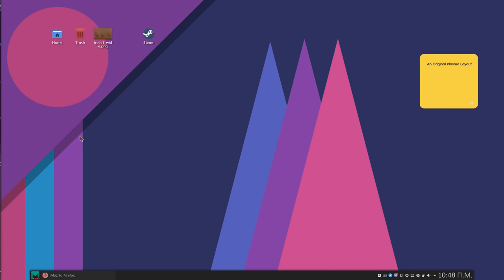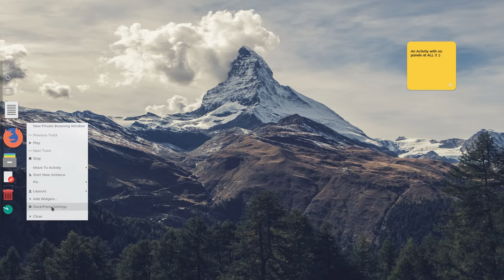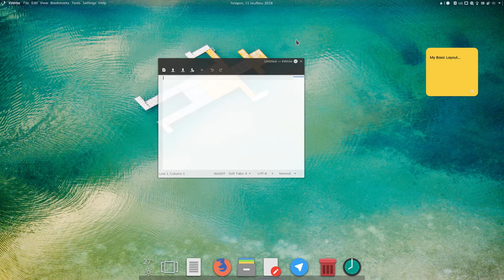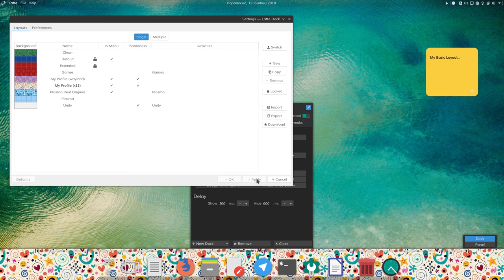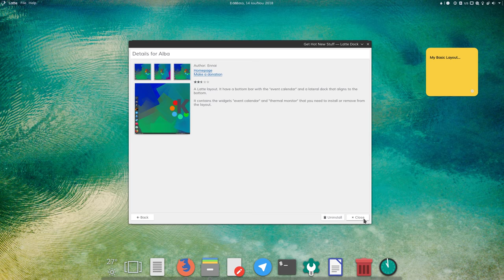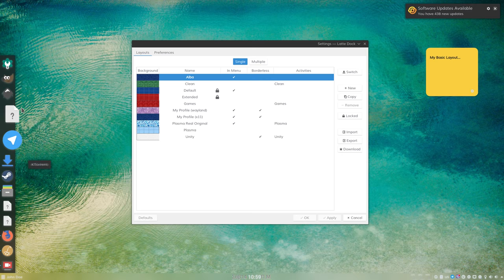Latte Dock v0.8 - Official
... highlights for version 0.8 ...

- Multiple Layouts simultaneously
- Smart Dynamic Background
- Unify Global Shortcuts for applets and tasks
- User Set Backgrounds
- Download Community Layouts
- Smooth Animations

Article
      Latte Dock v0.8, ... a friendly smile ...

Wallpaper
      Sea, Ocean, Water and Wave by Josh Withers,

Music
      1. Scott Holmes - "Our Big Adventure",
      2. Scott Holmes - "Ukulele Whistle",
      3. Scott Holmes - "Kiss The Sky",